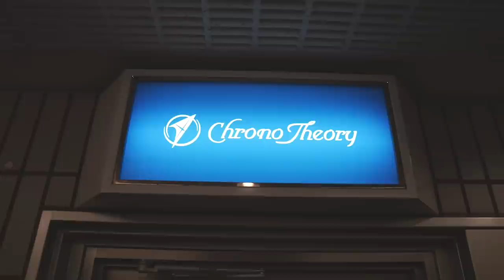The Most UNIQUE Watch Shop in TOKYO! | Hirota Masayuki from Chronos Japan on Chrono Theory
During our trip to Tokyo, we had the distinct pleasure of talking to Hirota Masayuki, Editor in Chief of Chronos Japan, about one of the city's most extraordinary watch shops - Chrono Theory. On top of that Thomas and Hirota-San chatted about some exceptional timepieces, you won't see every day. Enjoy!